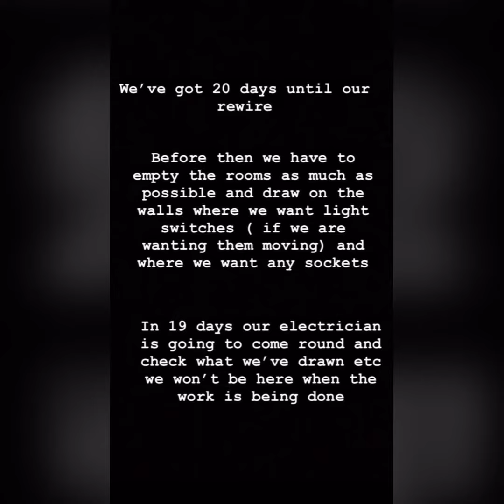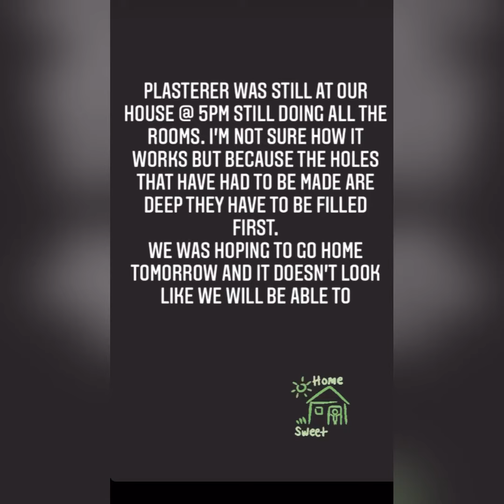Full house rewire || rewire preparation || rewire prep & during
House rewire